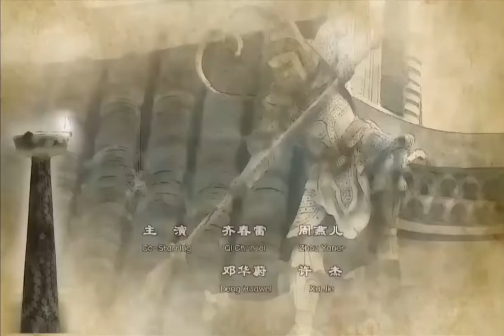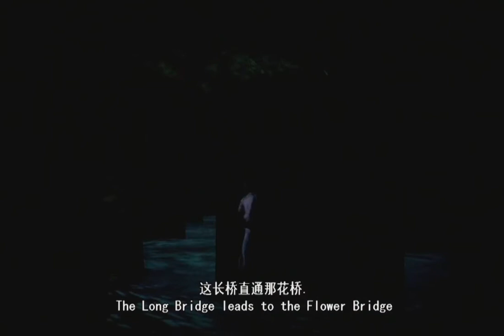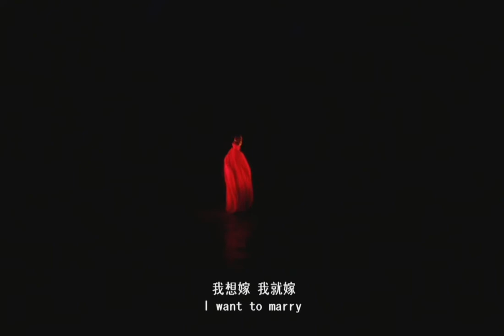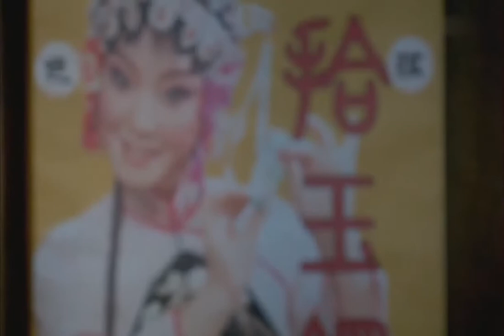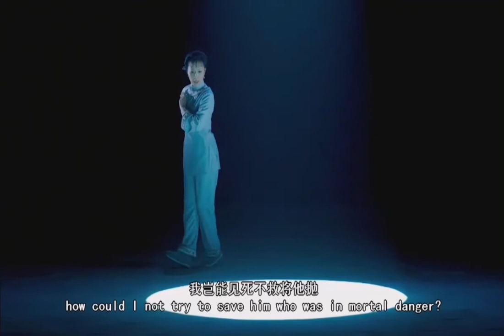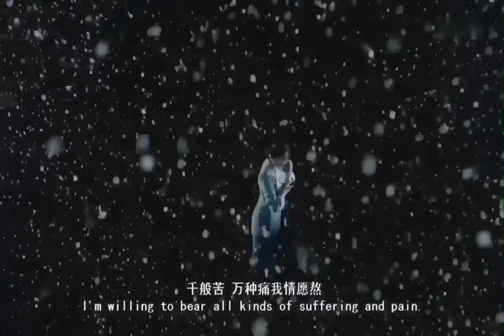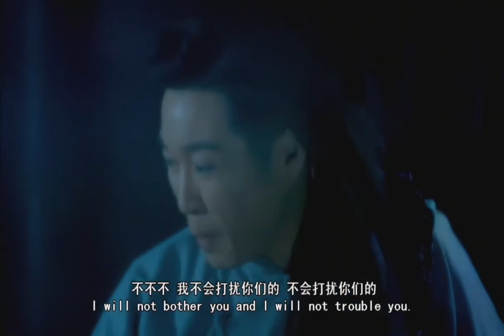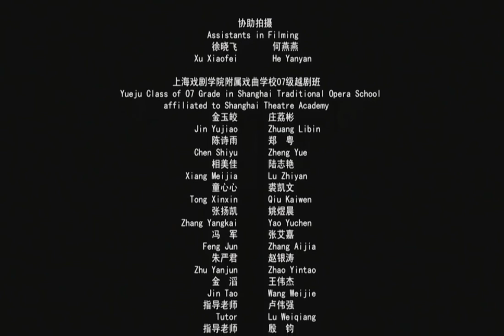【越剧电影】《玉卿嫂》方亚芬